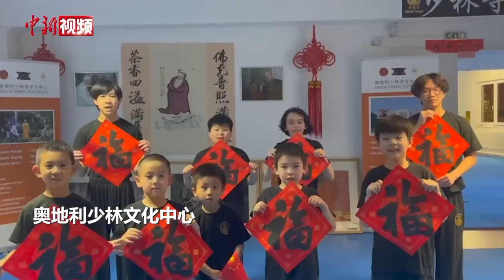全球少林弟子送新春送福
1月22日，是2023年中国农历新年大年初一。全球五大洲的少林文化中心、武术培训机构的少林弟子，以视频方式为中国农历兔年新春送福。（李超庆 视频来源 中国嵩山少林寺）